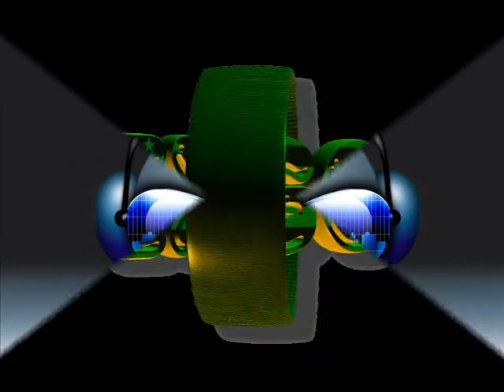ojitos rasgados - grupo chiripa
una muy buena rola con los logos de buenos sonidos